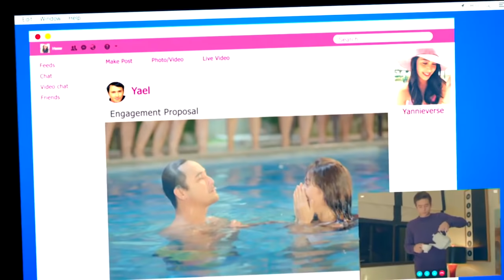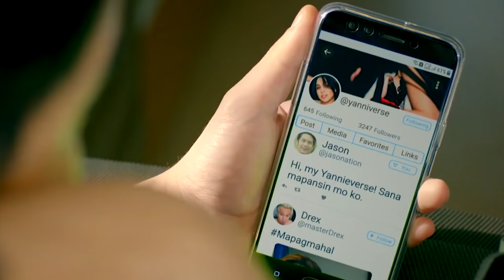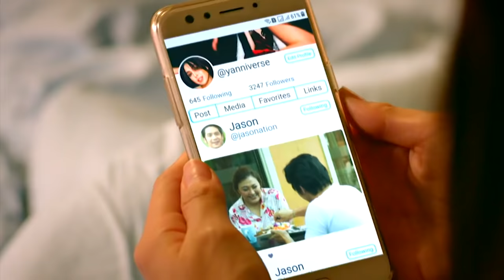'Unexpectedly Yours' | Robin Padilla, Sharon Cuneta, Joshua Garcia, and Julia Barretto | SUPERCUT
At the most UNEXPECTED time, someone came to be YOURS. Witness this double love story starring Sharon Cuneta and Robin Padilla and JoshLia in this supercut of "Unexpectedly Yours"